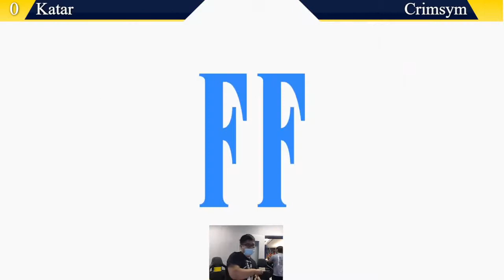BBB GP14: Katar vs. Crymsym [Winners Round 3]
Smash at Berkeley

Berkeley Biweekly Battles: Great Plateau 14

Location: Berkeley Esports Community Center, 2700 Hearst Ave, Berkeley, CA 94720

Tournament Date: April 2, 2022

SAB Links